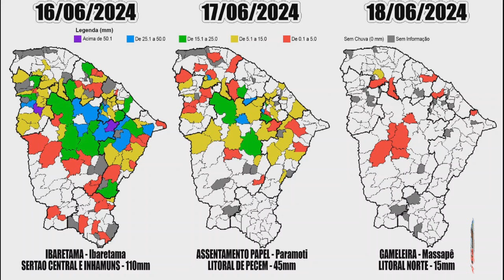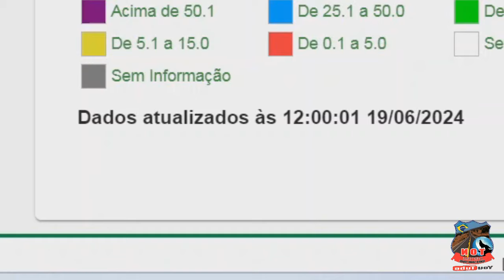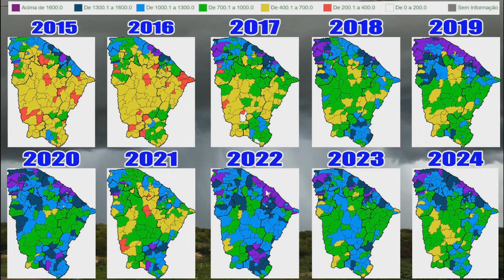CHUVAS NO ESTADO DO CEARA Atualizado 19 06 2024